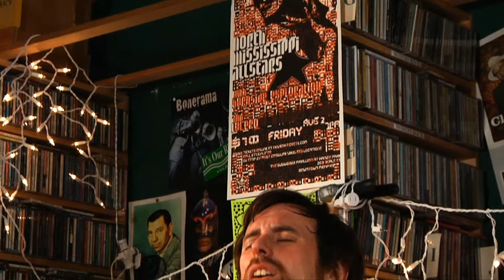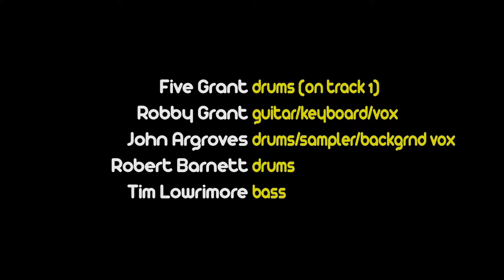Vending Machine Live on WEVL 89.9 - Part 4 of 4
Vending Machine live in the WEVL studio on the February 23, 2010 Memphis Beat program, playing a lot of songs from the upcoming Spring 2010 release "Let the People Sing." Part 3 of WEVL's "Sounds Like Memphis" series.

Credits:

Five Grant, drums (track 1)
Robby Grant, guitar, keyboard, vocals
John Argroves, drums, sampler, background vocals
Robert Barnett, drums
Tim Lowrance, bass

Andrew McCalla, sound and program host
Gregory Gray, video

Judy Dorsey, WEVL Station Manager
Brian Craig, WEVL Program Director

This project was funded in part under an agreement with the Tennessee Arts Commission and ArtsMemphis.